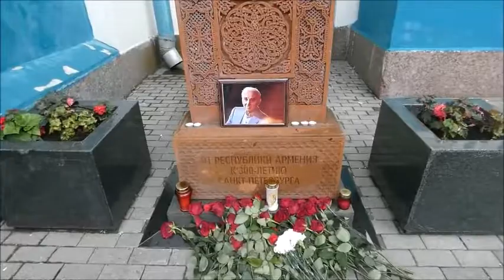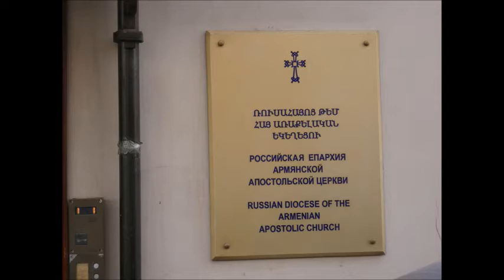Армянская Апостольская церковь, Церковь Святой Екатерины в Санкт-Петербурге, Россия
40-42 Невский проспект, Санкт-Петербург
Станции метро: «Невский проспект», «Гостиный двор»

Armenian Apostolic Church, Church of St. Catherine in Saint Petersburg, Russia

40-42 Nevsky Avenue, Saint Petersburg
Metro stations: "Nevsky Prospekt", "Gostiny Dvor"

Armenische apostolische Kirche, Kirche von St. Catherine in St Petersburg, Russland

40-42 Nevsky Avenue, Sankt Petersburg
Metrostationen: "Newski-Prospekt", "Gostiny Dvor"